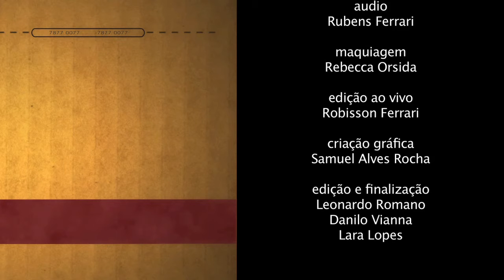Milton Luis de Mello, Nossa Caixa - ABF Franchising Expo 2011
Diretor-presidente da Nossa Caixa Desenvolvimento fala sobre o convênio com a ABF.